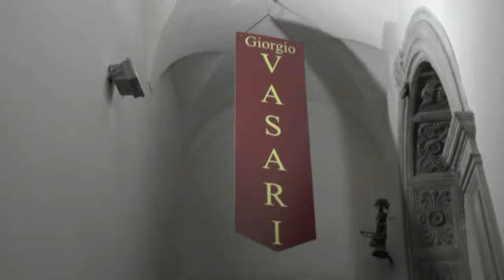BCC NAPOLI.... PATTO DELLE COMPETENZE PER NAPOLI